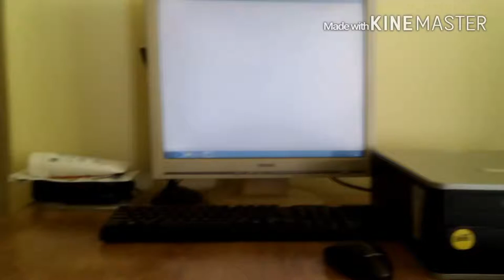Review tastatura si mouse wirreles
Am cumparat o tastatura si un mouse wirreles , m-a bucurat ideea ca nu aveau fir , dar cand am vazut ca bateriile nu ma tin mai mult de o saptamana , n-am mai folosit-o . Totusi se simte diferenta , aceasta merge mult mai rapid decat cele cu fir mai vechi .